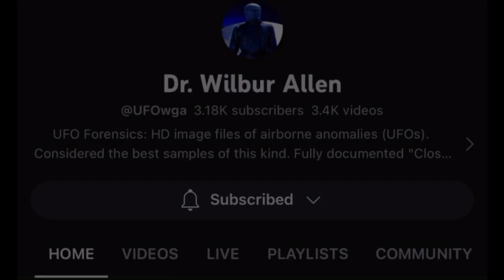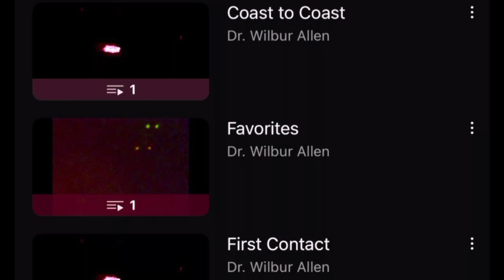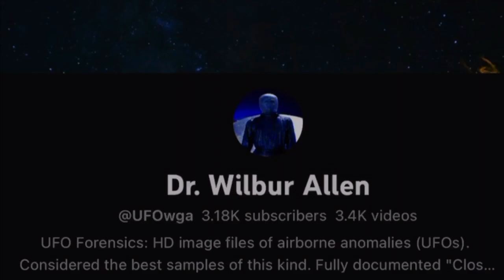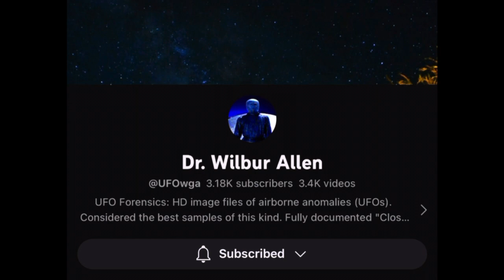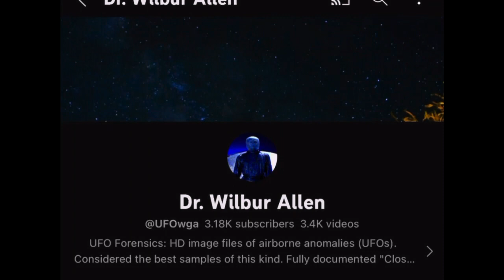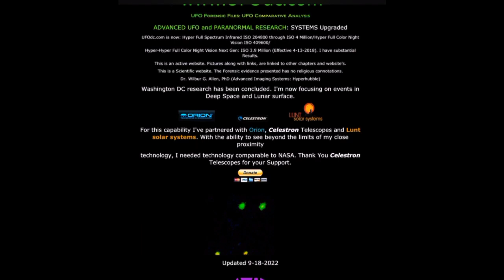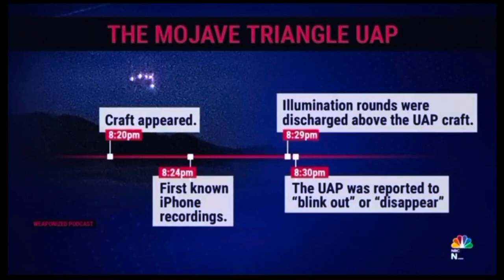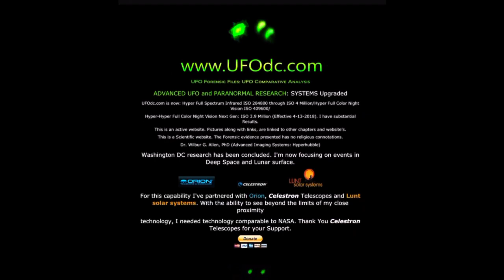Interview with an UFOLOGIST ( Dr. Wilbur Allen)👽🛸🪐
Dr. Wilbur Allen ufologist is featured on this show.
Dr. Allen will speak about his 1st encounter at the young age of 5yrs.

As he breaks down his experiences and learns how to professionally create a specific lens to capture footage and document Accounts of UAP’s

From working with the top Esteemed individuals such as Dr. Mitchell, Buzz Aldrin, Dr. Neil Armstrong and Legendary Stephen Hawkins.

With his many appearances on NBC, CBS, Fox, National geographics, and the history channel just to name a few. Along with the author of several books a close encounter series.

In depth interview and detail questions that everyone’s interested and really Anxious to know but afraid to ask.